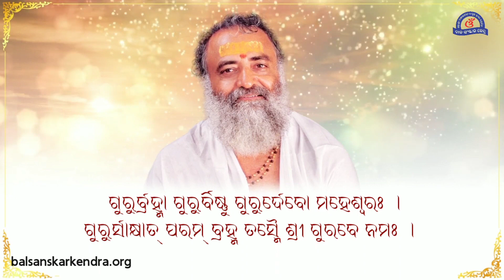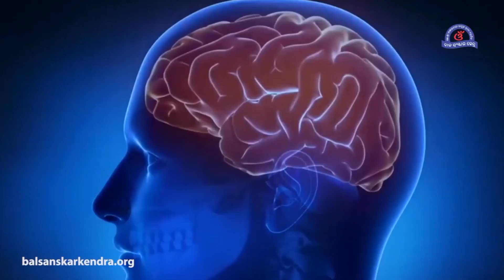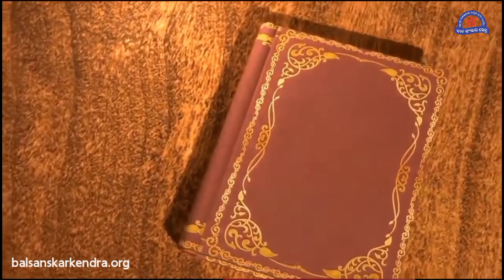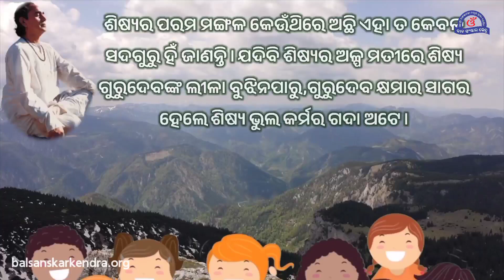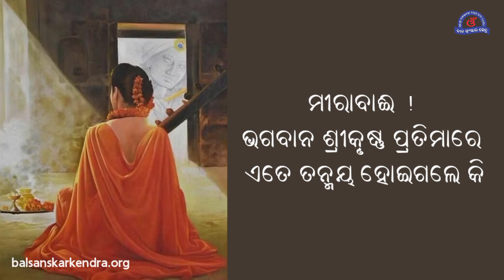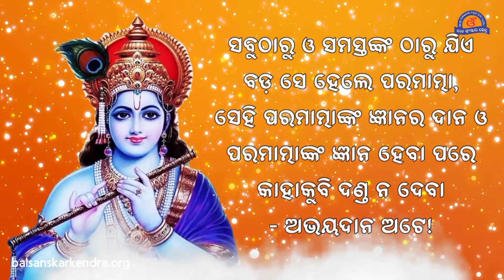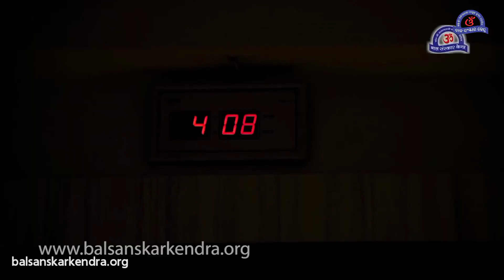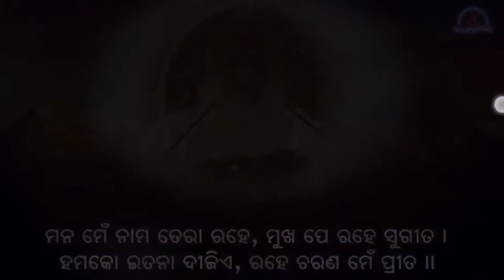BSK Video Pathyakram May. 4th Week || ଭିଡ଼ିଓ ପାଠ୍ୟକ୍ରମ - ଗୁରୁ ଙ୍କ କରୁଣା